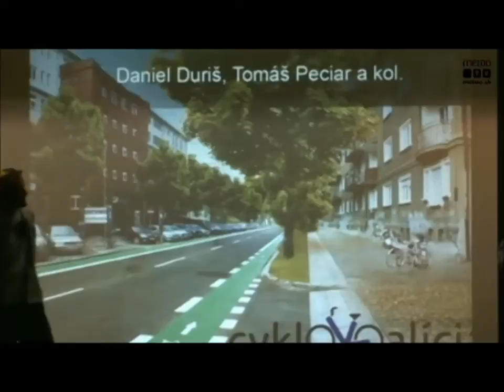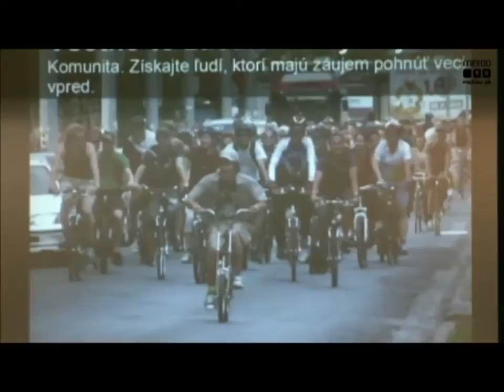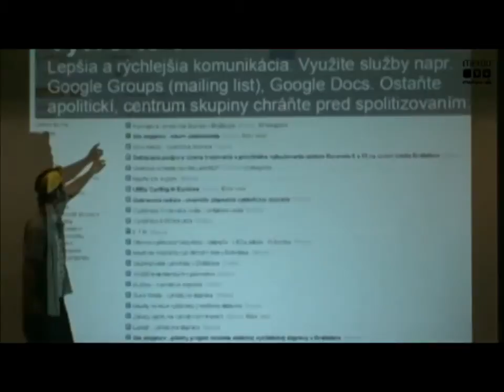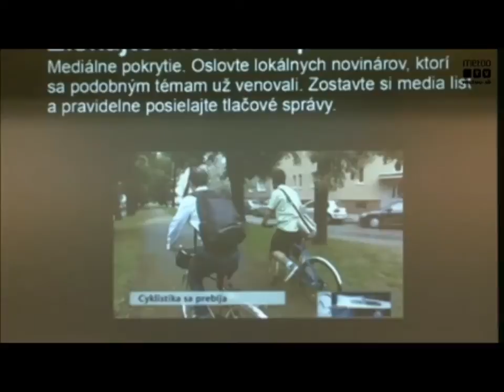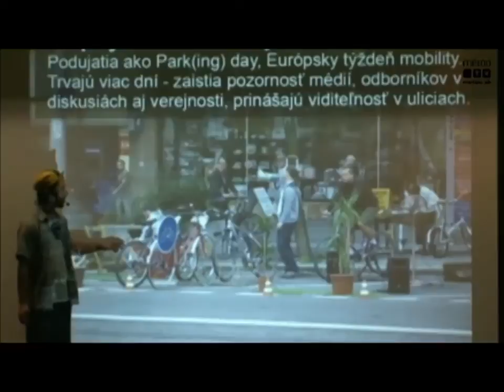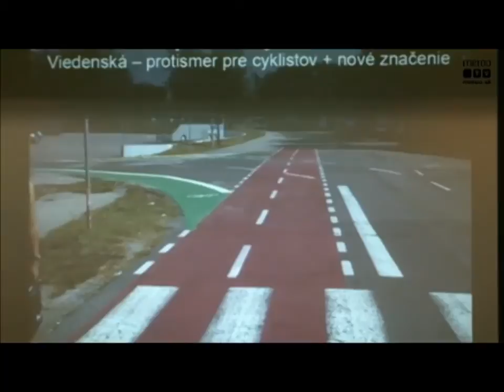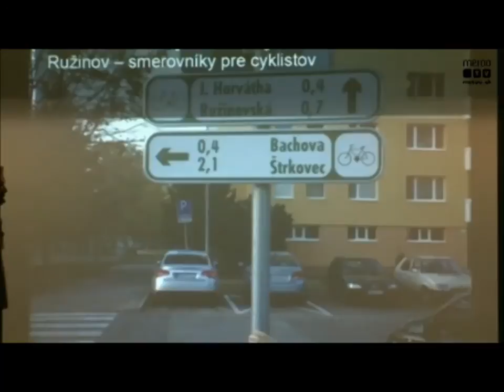Cyklokoalícia (2012)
Daniel Duriš
Dano Duriš je jedným zo zakladateľov spoločnosti Pizza SEO, konzultačnej agentúry pre internetový marketing. Pracuje v oblasti optimalizácie pre vyhľadávače, špecializuje sa na použiteľnosť a prístupnosť webových stránok a nebojí sa poukázať aj na nedostatky weboviek štátu. Sedenie za počítačom si kompenzuje pohybom na dvoch kolesách a nie je mu ľahostajné, kam a ako sa na bicykli dostane. Je preto len prirodzené, že sa stal jedným zo zástupcov Cyklokoalície a záujmy cyklistov v meste presadzuje dokonca aj ako člen Komisie mesta Bratislava pre cyklistickú dopravu.

Tomáš Peciar
Vyštudoval environmentalistiku. Profesionálne sa venuje grafickému dizajnu, fotografii a undergroundovému DJ-ovaniu. Dalo by sa povedať, že namiesto nôh má kolesá (dôležité je, že nie štyri, ale dve). Cez aktivity Cyklokoalície a členstvo v Komisii mesta Bratislava pre cyklistickú dopravu nadšene podporuje mestskú cyklistiku. Aj vďaka nemu je na svete tender mesta určený na zavedenie systému zdieľaných bicyklov v Bratislave. Môžete ho stretnúť na cyklojazdách Critical Mass. Založil prvú komunitnú cyklodielňu na Slovensku – Cyklokuchyňu a momentálne varí festival Cyklobranie a Týždeň mobility.